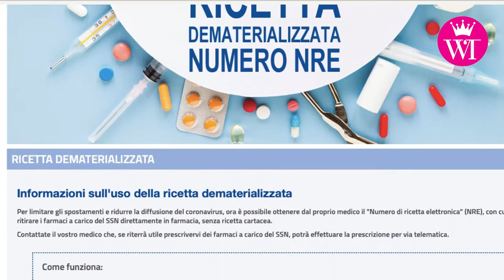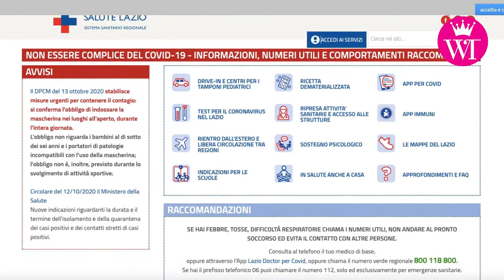Prenota il tampone online: ora puoi farlo!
La Regione Lazio ha attivato il sistema di prenotazione dei tamponi online per quello che riguarda quattro postazioni drive gestite sul territorio romano